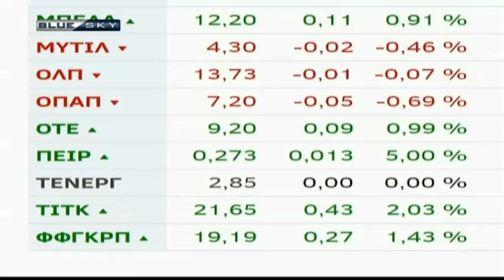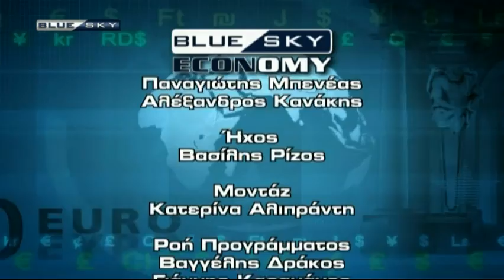BLUE SKY ECONOMY 3 6 16